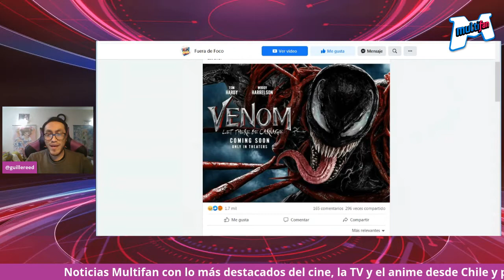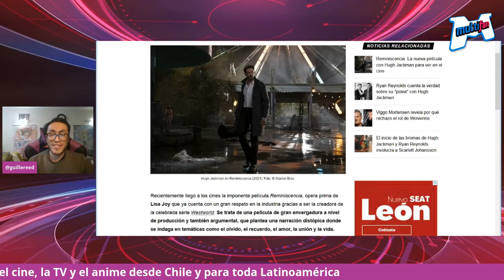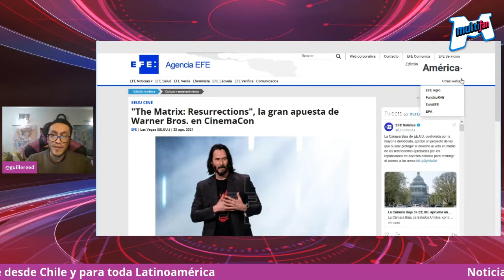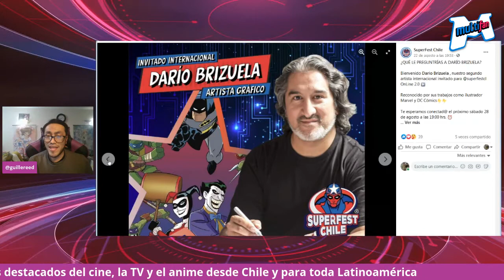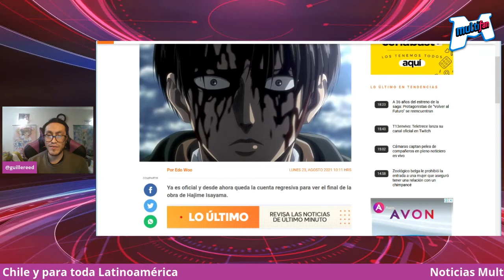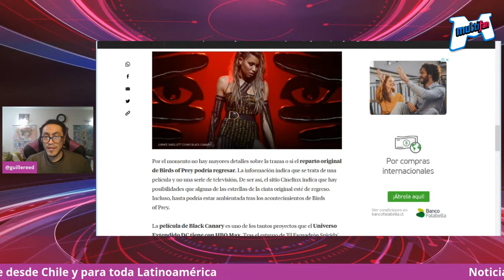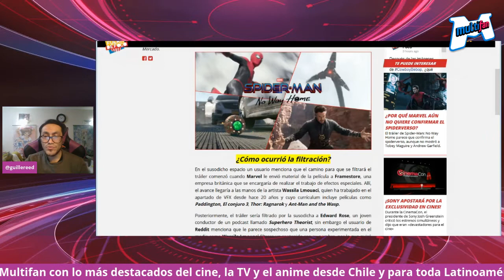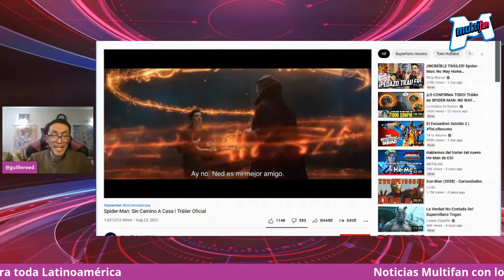Hola Peter: ¡Spiderman estrenó su tráiler! | Primeras imágenes de Cowboy Bebop | Noticias Multifan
Nueva entrega semanal de Noticias Multifan, donde revisaremos lo más destacado del cine, la televisión, los cómics y el anime desde Chile y para toda Latinoamérica en nuestro idioma.

Recopilación de noticias: Juan Solo, Eduardo Orchard y Rodrigo "Yiyo" Acuña.

Para qué ser un fan, si puedes ser un Multifan.